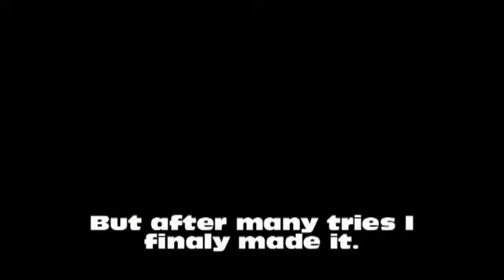mkwii New Glitches! + 3 New Textures!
The dry ruins one was so hard to do and I cant explain why it is trickable. :P